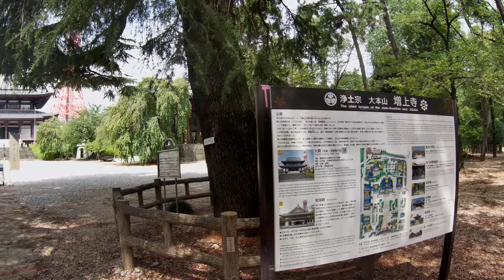Walking and filming【4K】 Walk from Shibakoen Station to Zojo-ji Temple